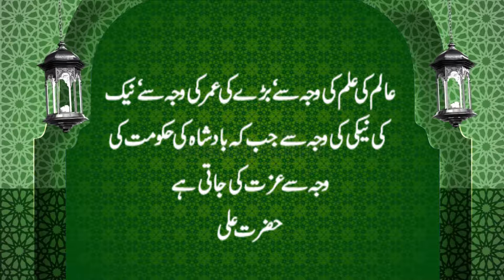Ummed e Subh | Naye din ka Aghaaz | اُمیدِ صُبح | Al-Quran, Hadees, Aqwal | 𝐙𝐚𝐧𝐣𝐚𝐧𝐢 𝐓𝐕